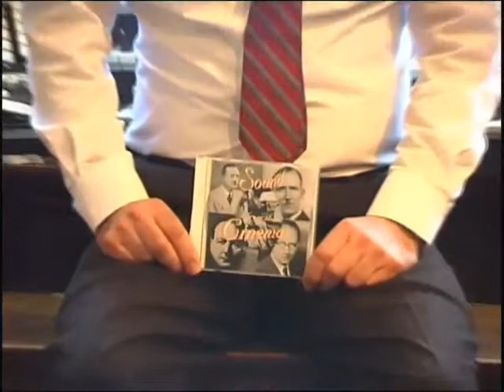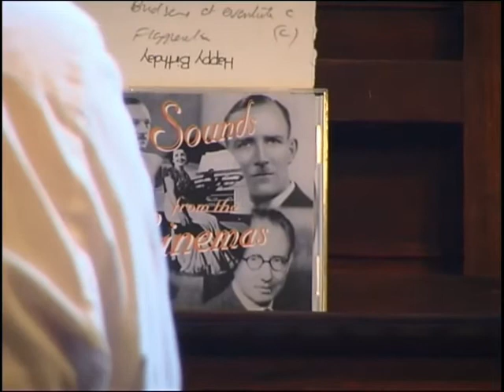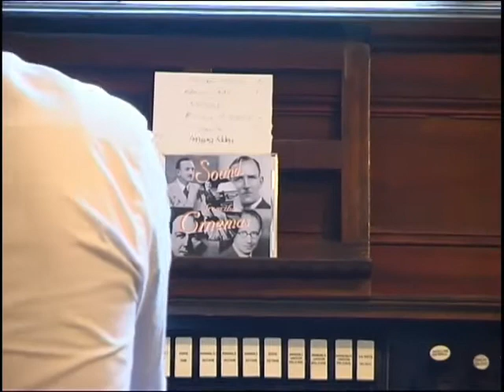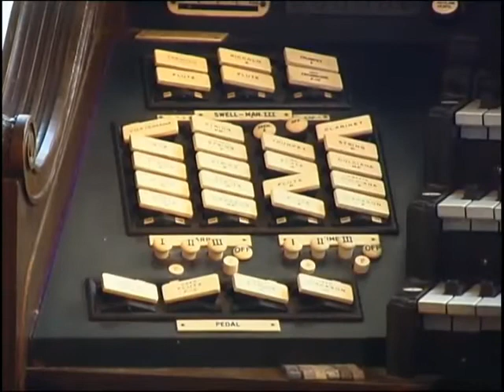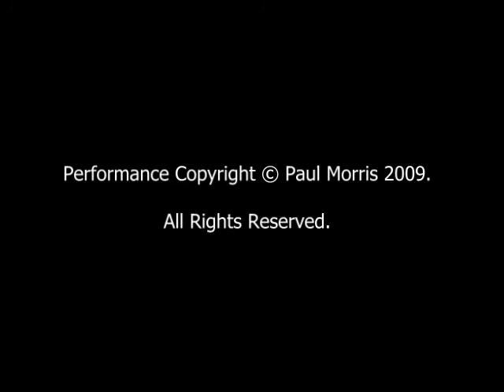Sounds From The Cinemas - Video 10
Paul Morris plays a selection from  the "Sounds from the Cinemas" CD.

The CD is a collection of tracks re-mastered from disc recordings held in the Archives of Paul Morris' Music.

The CD tracks are played on a wide range of cinema and theatre organs from around the UK by well known Organists of the era.

This is a medley of  Paul's transcription of a few of these tracks played on his restored 1919 Aeolian Pipe Organ, installed in his music room in Exeter, Devon, UK.

Paul plays:-

"Careless Rapture"

"Persian Rosebud"

"Shalimar"

"Birdsongs at Eventide"

"Flapperette"

If you enjoy these then you may wish to look at the CD